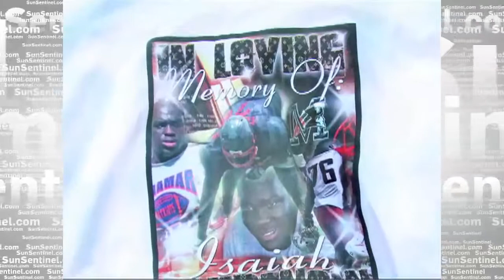Father Pens Tribute Song for Fallen Football Player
WSFL News Update 07/29/11 5.59p